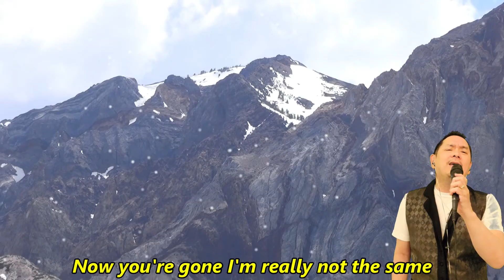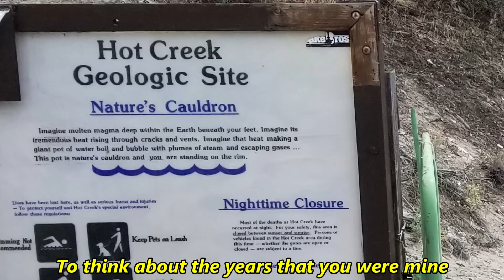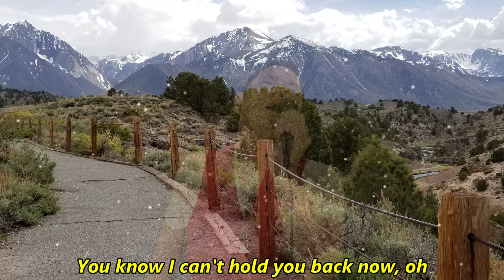I won't hold you back-Toto-English Love Songs (Cover) with lyrics-Mạnh Dân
A beautiful ballad from one of my favorite band called TOTO.  In my opinion,  this bank produced some of the greatest songs of our time!  It's a privilege to be able to sing one of their song.